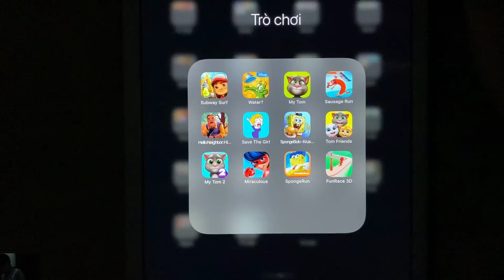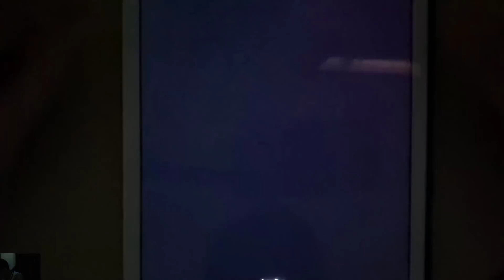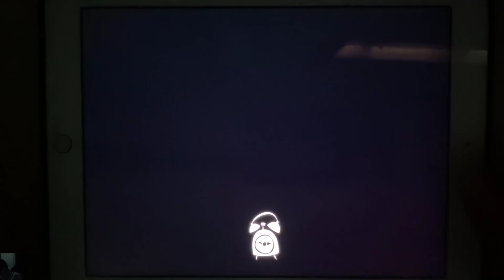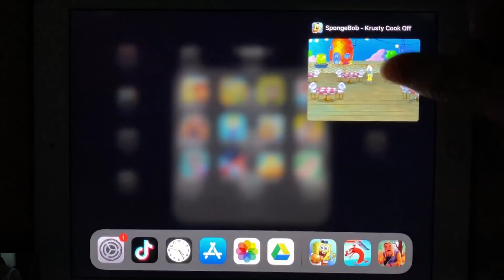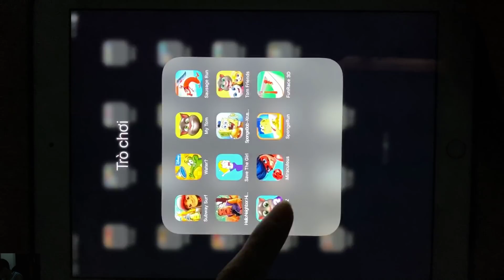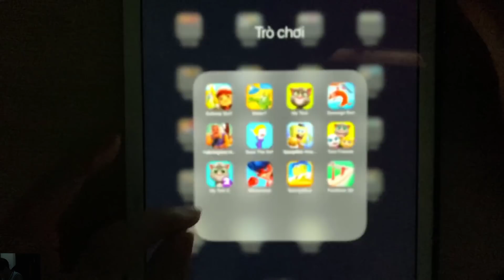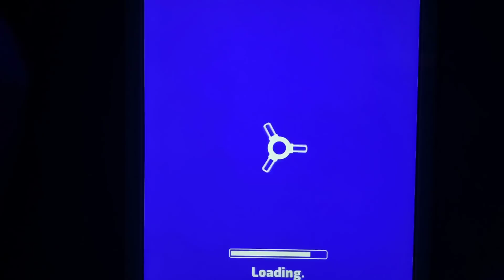SubwaySurf,Water,MyTom,SausageRun,HelloNeighbor:HideandSeekAlpha3,SaveTheGirl,SpongeBobKrustyCookOff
Subway Surf,Water,My Tom,Sausage Run,Hello Neighbor: Hide and Seek Alpha 3,Save The Girl,SpongeBob-Krusty Cook Off,Tom Friends,My Tom 2,Miraculous,SpongeRun,FunRace 3D